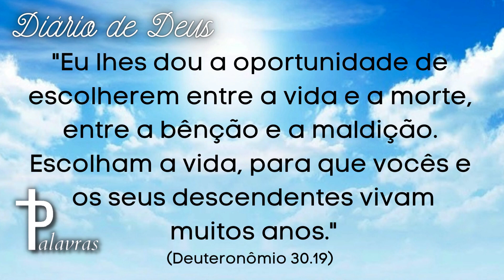Mensagem Do Dia | Diário De Deus | Escolha